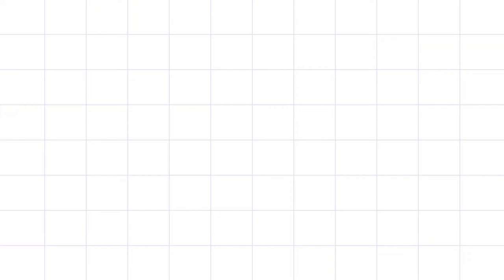BLACKPINK WHISTLE FANMADE TEASER 2021